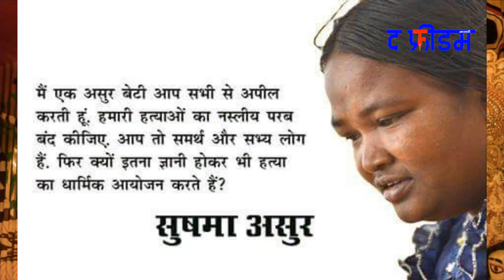असुर मानते हैं कि दुर्गा ने धोखे से उनके राजा महिषासुर को मारा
धर्मग्रंथों को लेकर असुरों की जो छवि बनती है, उसके विपरीत असुर बिल्कुल हमारी-आपकी तरह इंसान हैं। वे अब भी देश भर में फैले हुए हैं। दुर्गा-महिषासुर संग्राम को आर्य-अनार्य संग्राम बताते हैं।

- शुक्रिया